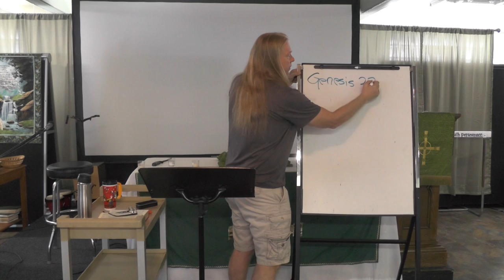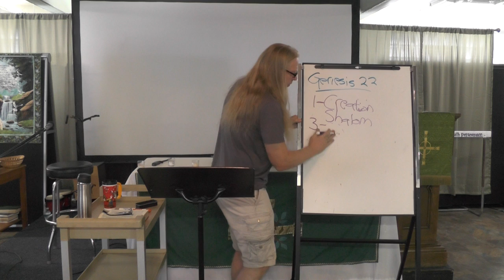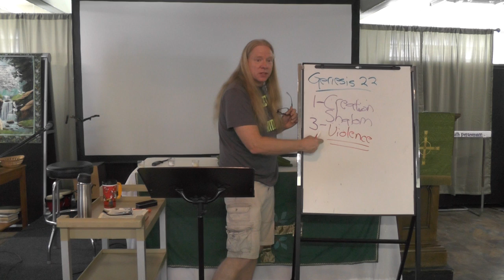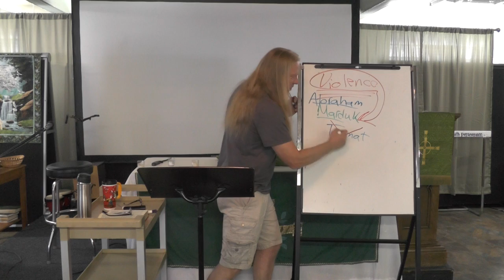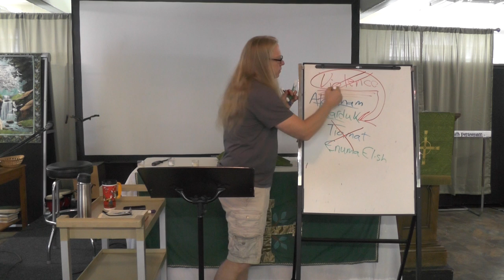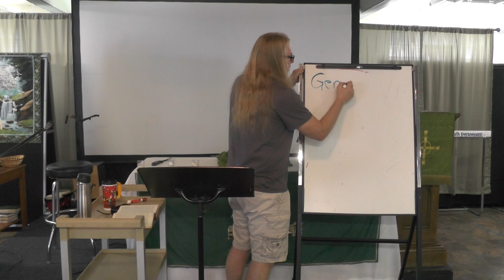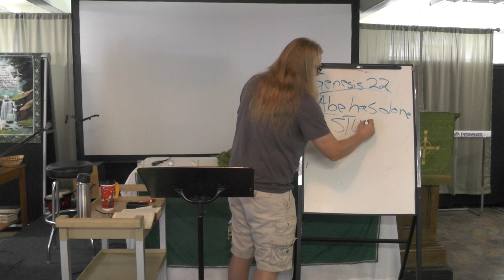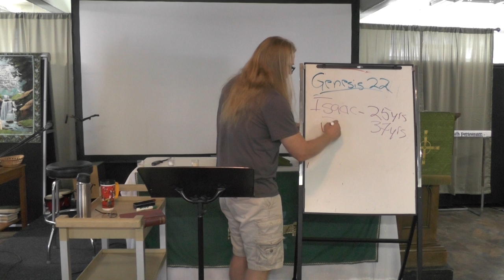God's Provision--Genesis 22 and an Immoral Request by God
This lesson appears to be the most immoral story in the Bible. God asks Abraham to sacrifice Isaac, his only son, on an altar. Any God that would require such a sacrifice would not be worthy of our devotion. How can we reconcile our view of a loving God with such a despicable request?